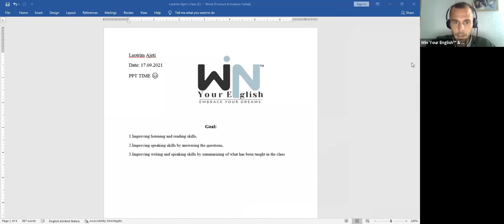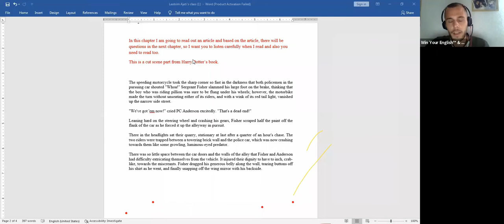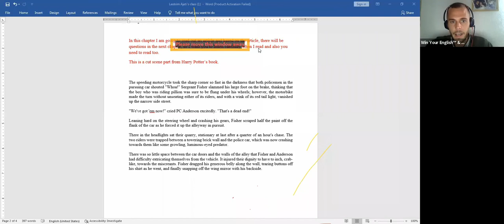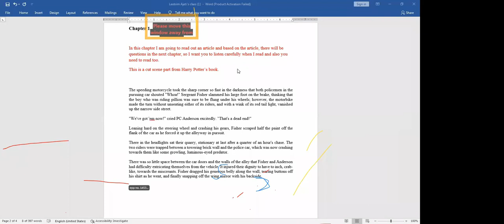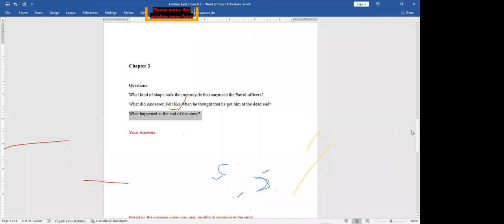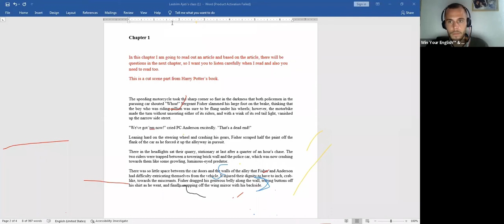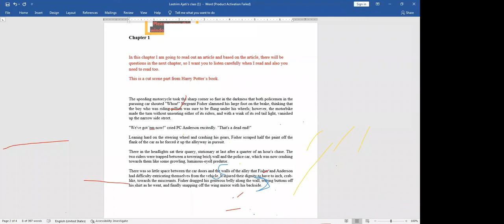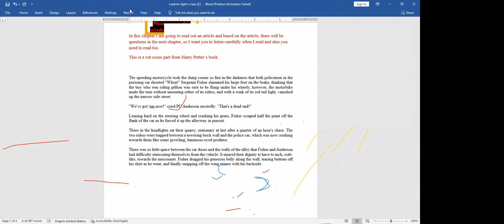English Expert Webinar By Mr. Leotrim Ajeti | Win Your English and Consultancy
Experience Free Expert Webinars by Win Your English and Consultancy. As a social corporate responsibility, we are serving society with Free webinars conducted by Industry Exp[erts for the welfare of all the students.

Join Win Your English Online/Classroom Classes to avail many premium features.

Score 7+ IELTS band in just 30 days. 1st IELTS Institute in India with Ph.D. English experts and IDP/BC certified trainers who have a speciality in helping you achieve success in IELTS and PTE Test. Win Your English is the Best online & classroom IELTS preparation Coaching Centre, student visa consultant, and immigration consultant in India. Avail free Student Visa Counselling, Intensive 8 hour classes, regular mock tests & assignments, 160+ practice tests, Pre-IELTS every month, support till you pass your exam, 200+ updated recordings. Win Your English is proud to be the first choice for IELTS in India. Get in Touch to Know More!